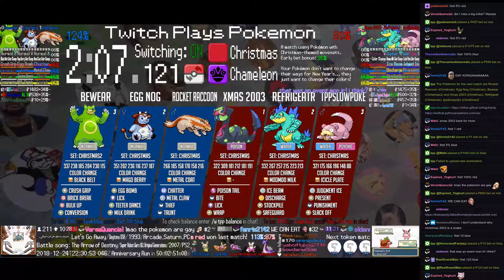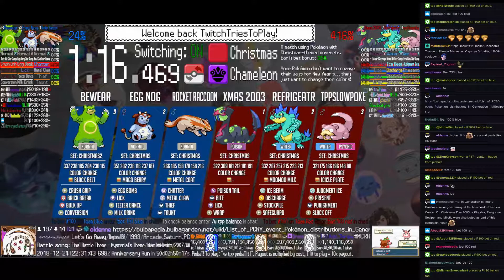Twitch Plays Pokémon Battle Revolution - Matches #139782 and #139783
#139782 [Blue: Rocket Raccoon (Christmas), Egg Nog (Christmas), Bewear (Christmas2)] vs [Red: Xmas 2003 (Christmas), Refrigeatr (Christmas), tppSlowpoke (Christmas)]

9:37 : #139783 [Blue: Volcanic Winter (Nuke), Aerosol (Nuke), TheChosen1 (Nuke)] vs [Red: Mass Extinction (Nuke), Glacier (Nuke), Firestom (Nuke)]